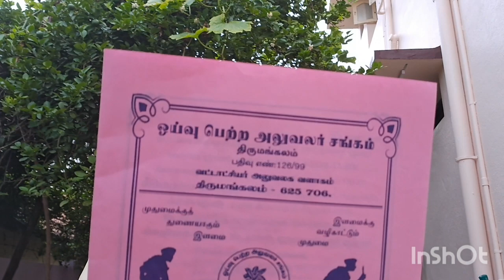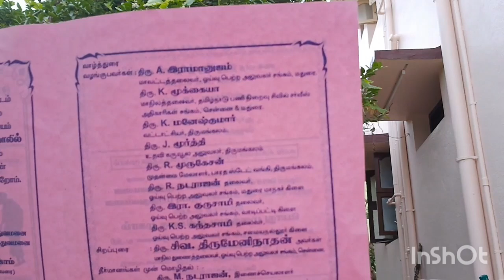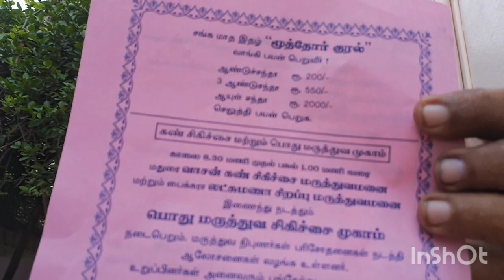23.11.2024 அன்று நடைபெற உள்ள திருமங்கலம் ஆதாரக் கிளையின் பேரவைக் கூட்ட அழைப்பிதழ்.